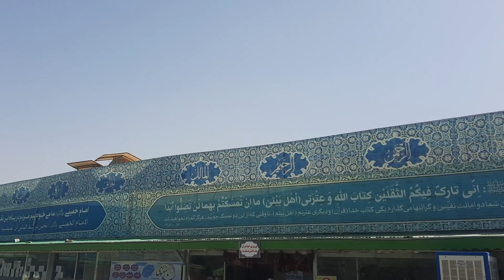آستاں مقدس امام زادگان یاسر و ناصر(علیہ السلام ) شہزادگان امام موسیٰ کاظم (علیہ السلام )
شہزادگان امام موسیٰ کاظم علیہ السلام